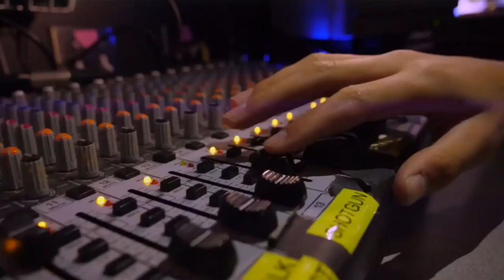Carlsbad High School’s Award-Winning Broadcast Journalism Program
CHSTV produces is tightly crafted, visually infectious, incredibly professional, and produced entirely by students. Packed with live studio and field reports, guest interviews, and special interest features, each show encapsulates everything the students feel their peers need to know.